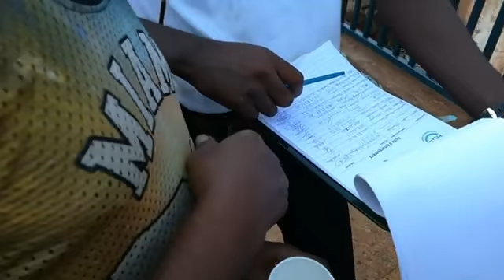TMF Étape 1 partie 2/12 : 16 mars 2019 Hamjago - Mtsangamouji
TMF (Tour de Mayotte en Fauteuil roulant), préparation de départ à Hamjago.